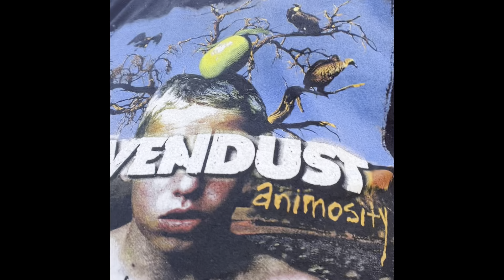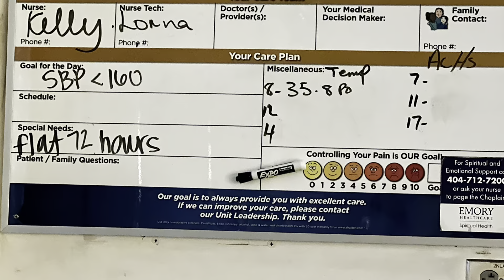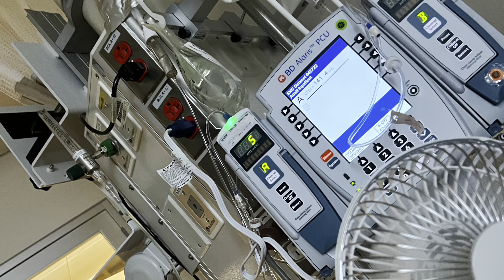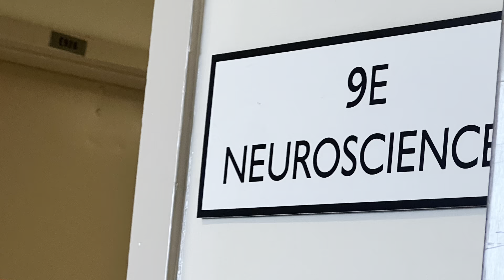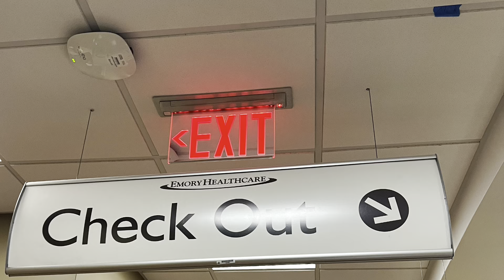Thankful to be Alive // Happy Thanksgiving// My Surgery Journey // Things Thankful for this year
This is part of the journey I had from finding out in May after my sisters passing to the surgery itself and recovery after. All the way to being released from my surgeon months after to go back to work . Truly a Miracle.
I thank some of the main people that got me through and inspired me , even now